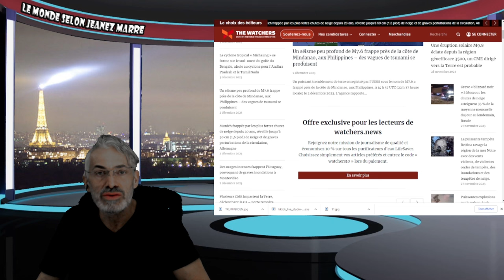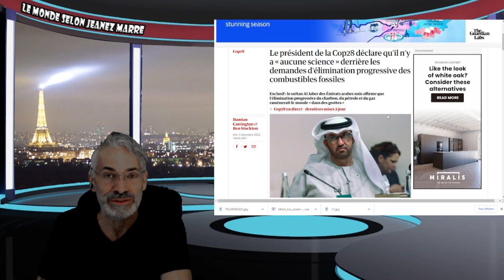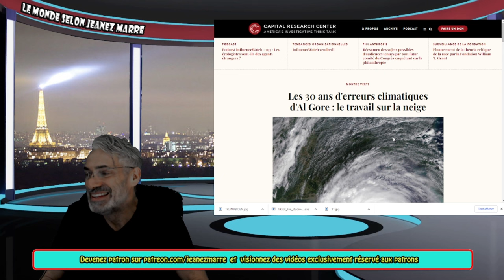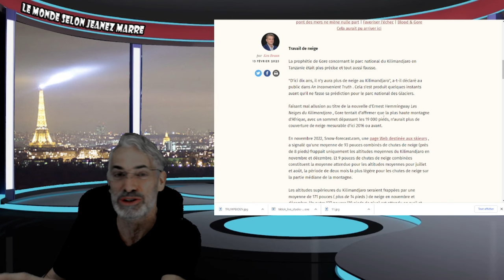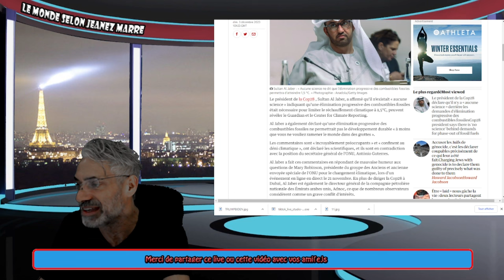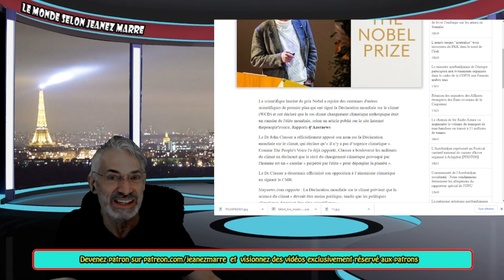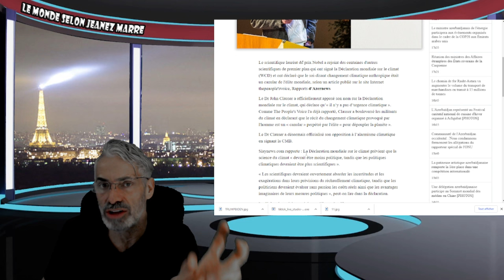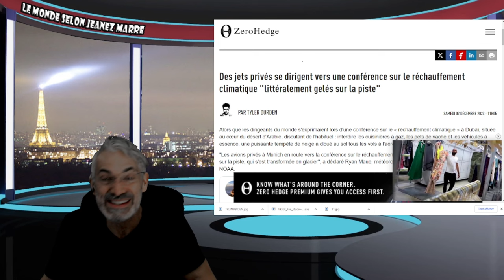DERNIÈRE HEURE; CHAOS A MUNICH;TEMPETE DE NEIGE HISTORIQUE;DÉCLARATION COP28 !